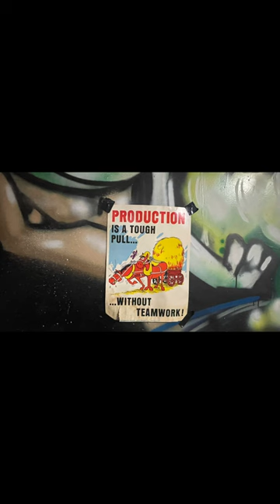Real life, Mario, kart races, Bushcraft, and Glassblowing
One installment of daily uploads from Special K Glass Supporting , fun and games and shenanigans, bushcraft and glassblowing and original music by @willsurvives ✌️